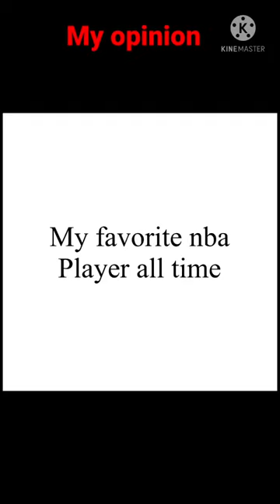Mj the best